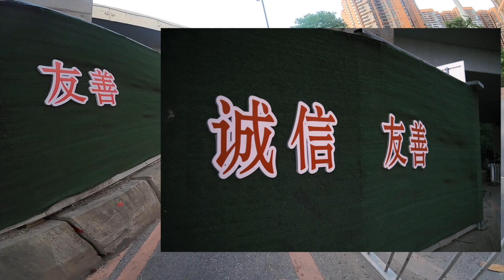富士X-S10 第一次用就死機？拍照都过热？還是真香？POV Photography 測評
一個朋友剛買了富士X-s10，第一天使用就出現過熱和死機，然後寄給我測試一下我。我也是第一次用富士哈哈
Camera：Fujifilm X-s10
Lens：維卓仕 23/f1.4